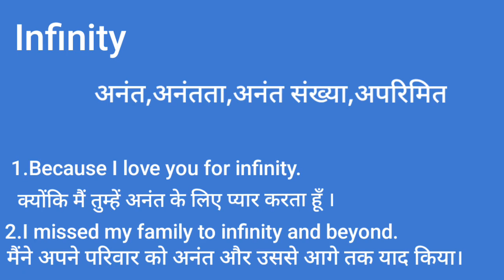Infinity meaning in Hindi with explained | infinity ka matlab kya hota hain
And how to pronounce it correctly, we hope you got some knowledgeable information from this video, if you like the video then like and subscribe and turn on the bell notification and thank you for visiting.